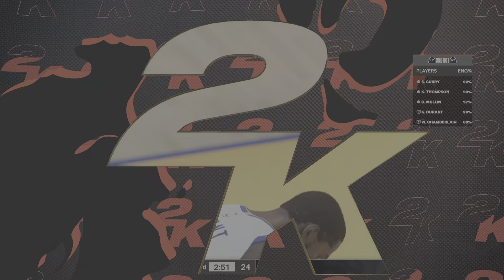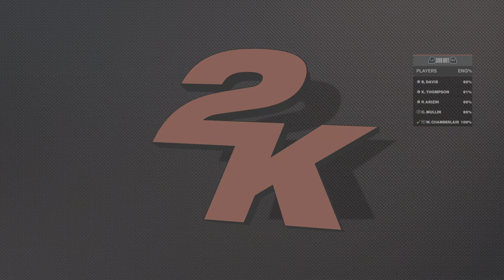NBA 2K24_20240629141251